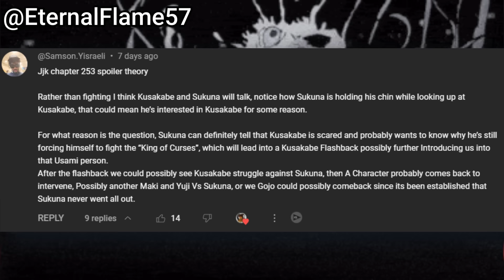How Kusakabe can Live Against Sukuna | JJK 254+ Discussion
Sukuna and Kusakabe will talk

Titles:

JJK 235 Spoilers Review
JJK 235 Chapter Review
JJK 235
JJK 234 Review
Jujutsu Kaisen 234 Spoilers
JJK 234 Chapter Review
Shibuya Arc
Jujutsu Kaisen 234
JJK 233 Review
JJK Chapter 233 Review
JJK 233 Chapter Review
Jujutsu Kaisen 233 Review
Mahoraga vs Gojo
Ten Shadows vs Gojo
Ten Shadows Explained
Jujutsu Kaisen Theory
JJK Theory
Jujutsu Kaisen 249 Spoiler Review
JJK 249 Prediction
JJK Season 2 Trailer
JJKS2
JJK Season 2 Trailer 2
Jujutsu Kaisen 223 Review
JJK 248 Review
Jujutsu Kaisen 248
JJK248
Sukuna death
Gojo death
How strong is Gojo
Gojo vs Toji
How strong is Yuji
How strong is Yuji Itadori
Yuji Domain Expansion
Yuji Technique Reveal
Yuji Soul Swap
Gojo Lost
Yuji Cursed Technique
How Strong is Sukuna
How Strong is Ryomen Sukuna
Yuji's Identity
Jujutsu Kaisen
JJK
Power Scaling
Kenjaku vs Yuta
JJK 248 Chapter Review
Maki vs Sukuna
Sukuna vs Maki
How strong is Maki
Maki vs Toji
Toji vs Sukuna